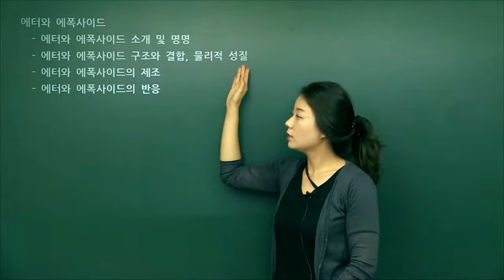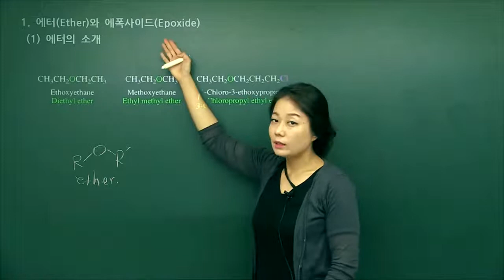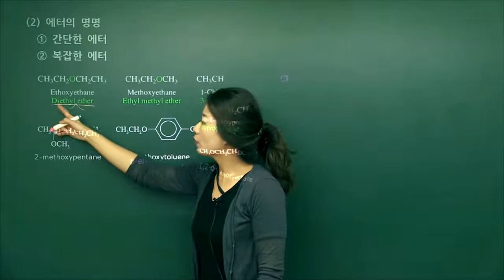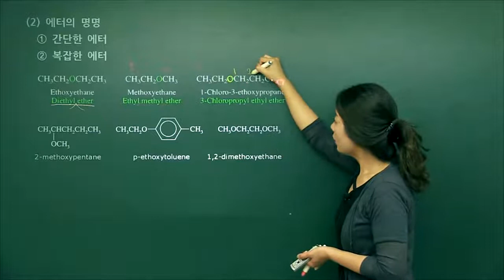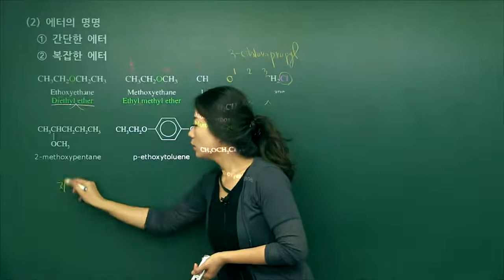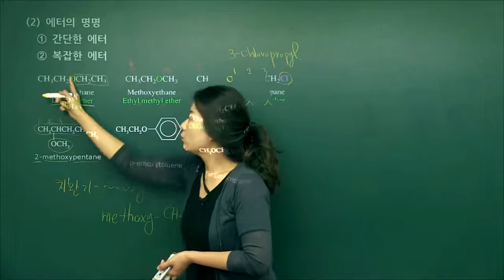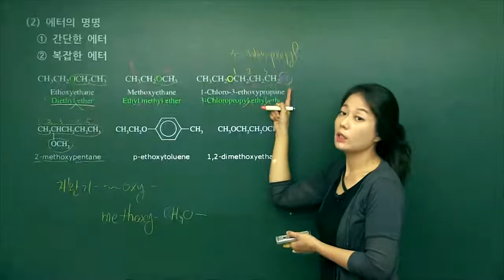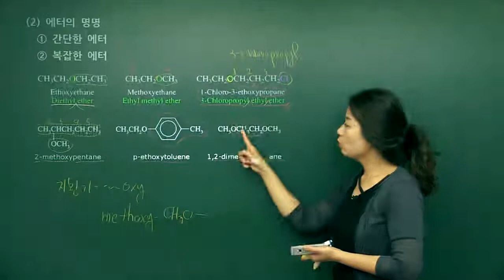탑그레이드_유기화학 개념+실력 완성_제16강 에터와 에폭사이드, 싸이올과 설파이드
유기화학의 중요성

유기화학은 화학의 한 분야로, 유기 화합물의 구조나 특성, 제법 및 응용 등을 연구합니다.
고분자화학, 생화학, 식품화학, 석유화학 등의 발달에 크게 기여한 분야입니다. 생물 분자의 대부분이 유기물이고 현재까지 연구된 생리 활성 물질도 대부분 유기물이므로 생물학, 약학, 의학에 대한 기초 학문의 역할을 하고 있습니다.
유기화학의 경우 대부분의 제약, 화학, 석유화학, 재료, 고분자, 전자재료 등의 화학 관련 기업(연구소), 국책연구소 등에서 업무에 필요로 하며 의.약학계열 진학 및 편입, 변리사 시험에서도 수준 있는 전공 능력을 요구합니다.
따라서 제대로 된 개념학습을 통해 실력과 응용력을 배양하여 전공능력을 강화하는 것이 매우 중요합니다.

유기화학 개념+실력 완성
유기화학에서 사용되는 용어를 이해하고 기본 개념을 정립 하며 유기화학의 정의, 명명법, 화합물의 구조와 입체 산-염기의 개념과 세기, 각종 작용기의 반응 및 반응성에 대해 공부합니다.
또한 전공뿐만 아니라 유기화학을 필요로 하는 각 분야별 시험대비로도 충분히 학습이 가능한 내용을 포함하는 과정입니다.

유기화학 강의목차
제1강. 구조와 결합
제2강. 극성 공유 결합
제3강. 알케인과 입체화학
제4강. 사이클로알케인과 입체화학
제5강. 입체화학
제6강.유기 반응의 개요
제7강. 알켄(alkene)의 구조와 반응
제8강. 알켄(alkene)의 반응 및 합성
제9강. 알켄(alkene)의 반응 및 합성
제10강. 유기 할로젠화물
제11강. ​할로젠화 알킬의 반응
제12강. Benzene과 방향족성
제13강. Benzene의 화학 및 반응
​제14강. 알코올과 페놀
제15강. 에터와 에폭사이드
제16강. 에터와 에폭사이드, 싸이올과 설파이드
제17강. 알데하이드와 케톤
제18강. 카복실산과 나이트릴
제19강. 카복실산과 유도체의 화학
제20강. 카보닐 알파 치환 반응
제21강. 카보닐 축합 반응
제22강. 아민과 헤테로 고리 화합물
제23강. 짝불포화계와 고리협동반응
제24강. 생화학
제25강. 유기분광학